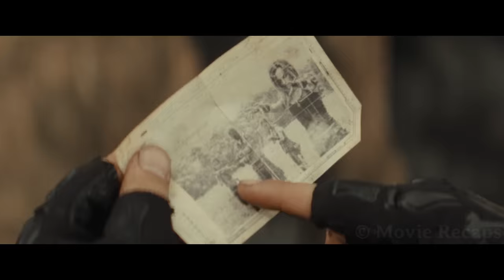In Future, Zombies Are The Main Source of Energy as They Spit Fuel Continuously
During the apocalypse, a soldier in Australia captures survivors to create a cure, only to discover the real, disturbing source of the medicine.